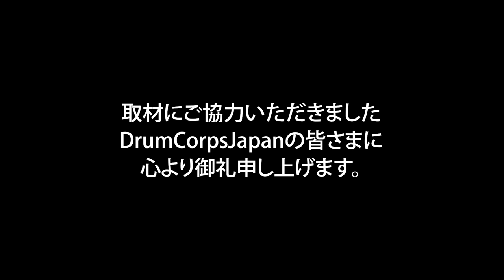2022 DCJ The28th ALL JAPAN CHAMPIONSHIPS Tokyo Phoenix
2022 DCJ The28th ALL JAPAN CHAMPIONSHIPS

日時:2022年11月23日（水祝）開場10時00分　開演10時30分
場所:藤沢市秋葉台文化体育館
主催:DCJ（ドラムコージャパン）

審査員
GEビジュアル：小林　敦
GEミュージック：竹村憲夫
ビジュアルアナリシス：清水佳司
ミュージックアナリシス：清水康弘
ミュージックブラス：梅澤伸之
ミュージックパーカッション・バッテリー：夏井洋平
ミュージックパーカッション・ピット：鈴木夕貴
ビジュアルプロフィシエンシー：相沢茂紀
カラーガード：藤田奈緒美

Division.Ⅲ
5th 80.675
Tokyo Phoenix
Show Title : GRAVITY